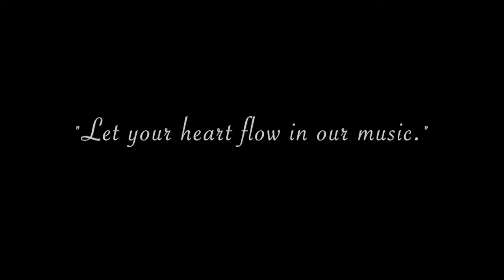日本のヒーリングミュージック、ストレスリリーフミュージック、BGM [矢吹 紫帆 - ぴあのVOL.2]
不眠症やストレス解消のためのリラックスした深い眠りを誘う音楽です。
あなたの睡眠を改善し、瞑想を誘い、深くリラックスさせてくれます。
心身の健康維持に役立てていただけると幸いです。

このコンテンツは矢吹 紫帆のアルバム「ぴあのVOL.2」を基に制作されています。

★★★ 矢吹 紫帆 ★★★

5歳からクラシックピアノを学ぶ。
NHK「美の回廊を行く」などの番組で作曲・演奏を担当。
CD「SHIHO」をアメリカで発売。
カナダで2番目に人気のあるニューエイジ・ミュージシャンとなる。
三重県の海に面した「エンタテイメントゲストハウス天女座」を主催。
瞬時に絵を描くような紫帆さんの即興演奏は「東洋のマイク・オールドフィールド」と呼ばれるほど、海外でも高い評価を得ています。

▼▼ 天女座エンタテイメントゲストハウス ▼▼

▼▼▼ 音楽の新しい価値創造 Holos Music ▼▼▼